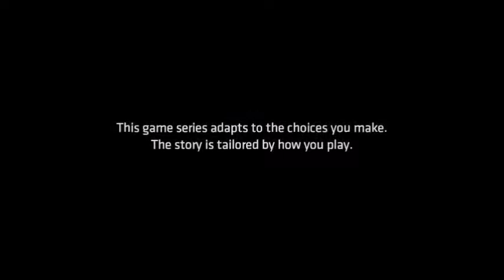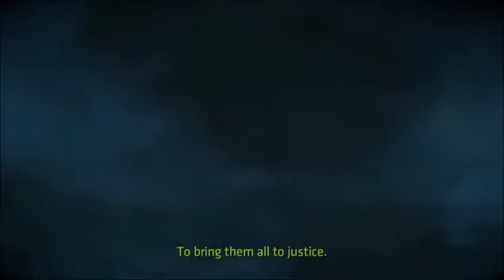Joker (Telltale's Batman Enemy Within #29)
This is the second season of batman I am finally doing it after a good bit as I have wanted to record this and it is the second last one that was released by the Telltale studios before it  was gone. If you enjoyed the video please leave a like - I'd really appreciate it, thanks :D